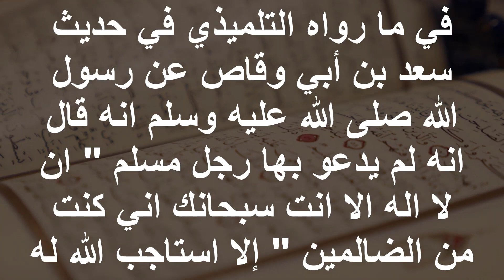دعاء لم يدعوا به رجل مسلم في شيء إلا وأستجاب الله له 🤲🔥💫